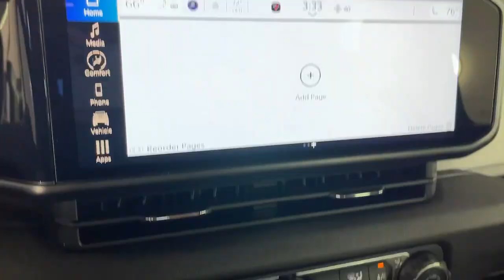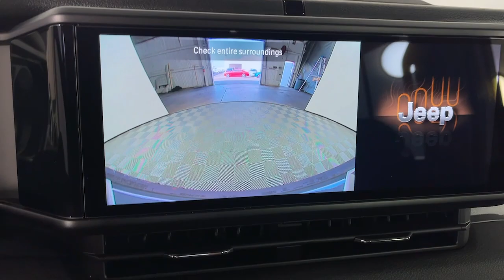2024 Jeep Wrangler Monrovia, Pasadena, Los Angeles, Montebello, Azusa, CA B416586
Silver Zynith Clearcoat New 2024 Jeep Wrangler Sport S 4xe available in monrovia, California at Monrovia CDJR. Servicing the Pasadena, Los Angeles, Montebello, Azusa, CA area.

Monrovia CDJR
1305 S Mountain Ave

2.0L I4 DOHC.
TRANSMISSION: 8-SPEED AUTO 8P75PH PHEV  (STD),BLACK  CLOTH LOW-BACK BUCKET SEATS,SILVER ZYNITH CLEARCOAT,ENGINE: 2.0L I4 DOHC DI TURBO PHEV  (STD),BLACK 3-PIECE HARD TOP  -inc: Freedom Panel Storage Bag  Rear Window Defroster  Rear Window Wiper/Washer  No Soft Top,LED HEADLAMP & FOG LAMP GROUP  -inc: Front LED Fog Lamps  LED Premium Reflector Headlamps,CONVENIENCE GROUP  -inc: Emergency/Assistance Call  2-Door Passive Entry  Front Door Locks  Remote Start System  Universal Garage Door Opener  Heated Front Seats  Heated Steering Wheel,QUICK ORDER PACKAGE 29U SPORT S  -inc: Engine: 2.0L I4 DOHC DI Turbo PHEV  Transmission: 8-Speed Auto 8P75PH PHEV,FRONT LICENSE PLATE BRACKET,SAFETY GROUP  -inc: ParkSense Rear Park Assist System  Auto High Beam Headlamp Control  Blind Spot & Cross Path Detection  LED Taillamps,Turbocharged,Four Wheel Drive,Power Steering,ABS,4-Wheel Disc Brakes,Brake Assist,Brake Actuated Limited Slip Differential,Lithium Ion Traction Battery,Aluminum Wheels,Conventional Spare Tire,Tow Hooks,Tow Hooks,Heated Mirrors,Power Mirror(s),Privacy Glass,Intermittent Wipers,Variable Speed Intermittent Wipers,Rollover Protection Bars,Convertible Soft Top,Power Door Locks,Fog Lamps,Automatic Headlights,AM/FM Stereo,Bluetooth Connection,MP3 Player,Steering Wheel Audio Controls,Auxiliary Audio Input,Driver Adjustable Lumbar,Driver Adjustable Lumbar,Pass-Through Rear Seat,Rear Bench Seat,Adjustable Steering Wheel,Trip Computer,Power Windows,WiFi Hotspot,Keyless Entry,Power Door Locks,Keyless Start,Keyless Entry,Power Door Locks,Cruise Control,Adaptive Cruise Control,Climate Control,Multi-Zone A/C,A/C,Cloth Seats,Bucket Seats,Driver Vanity Mirror,Passenger Vanity Mirror,Driver Illuminated Vanity Mirror,Passenger Illuminated Visor Mirror,Floor Mats,Smart Device Integration,Power Windows,Power Door Locks,Trip Computer,Security System,Immobilizer,Traction Control,Stability Control,Traction Control,Front Side Air Bag,Front Collision Mitigation,Tire Pressure Monitor,Driver Air Bag,Passenger Air Bag,Front Head Air Bag,Rear Head Air Bag,Passenger Air Bag Sensor,Child Safety Locks,Back-Up Camera